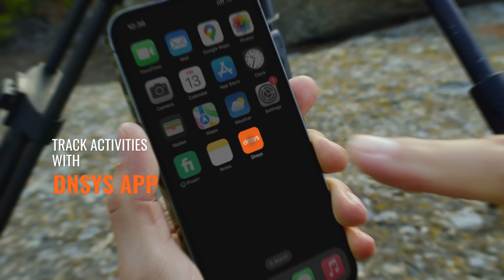Dnsys Z1 Knee Exoskeleton | 50% Boost, 20kg Lighter, 2x Bodyweight Knee Relief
Defy Gravity, Go Beyond.
Step into a new era of movement with the Dnsys Z1 knee exoskeleton — engineered to power your adventures, relieve joint pressure, and help you reach farther.

Key Features:

50% Leg Power Boost for Enhanced Performance:
Activate up to 50% more leg strength for tackling steeper slopes, walking long distances (+25km), and climbing higher (+15km). Smart sensors deliver instant, adaptive power for every move.

Up to 2x Bodyweight Knee Relief:
Offload pressure and protect your joints with AI-powered support. The Z1 absorbs impact, reducing knee load by up to 150kg (330lbs) — your safeguard on descents and heavy tasks.

Feel 20kg Lighter:
Experience up to 20kg of effortless lifting power whenever you stand up, climb stairs, or squat. Every upward motion feels lighter, smoother, and easier than ever.

Self-Evolving AI for Personalized Support:
The Z1’s intelligent system learns and adapts to you for seamless, natural assistance — every step, climb, or descent.

Featherlight Comfort:
Only 680g. Lightweight, ergonomic design for all-day wear with no bulk.

Save $100 dollars on the DNSYS Z1 with $10 deposit.
Take the leap — move smarter, safer, and farther with DNSYS Z1.